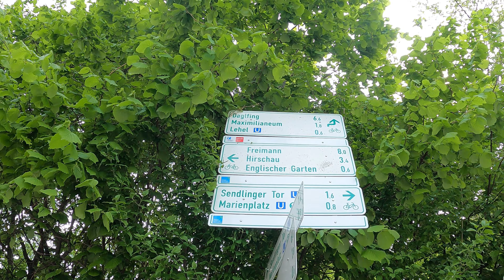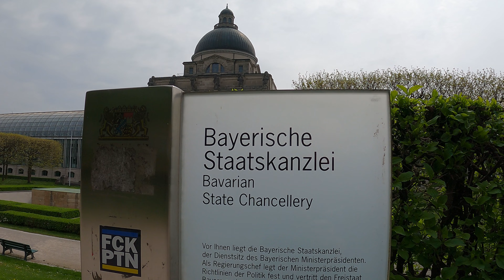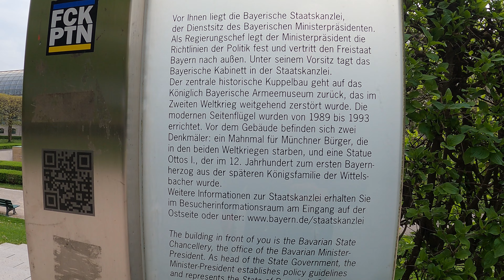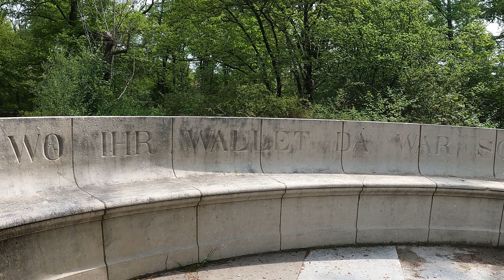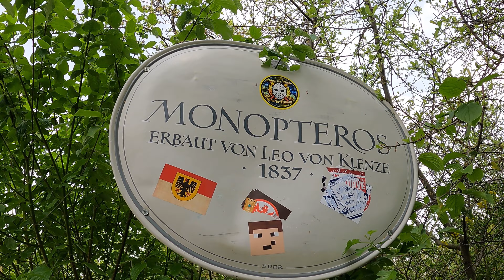【4K】English Garden Munich - so beautiful - walking tour 🇩🇪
a long walk through the English Garden in Munich. Starting at the courtyard garden of the residence and passing the bavarian chancellery before heading to the English Garden. There I found a creek with surfers on it. After that I came to the beergarden at the chinese tower and ended the tour on the top of the hill called Monopteros.